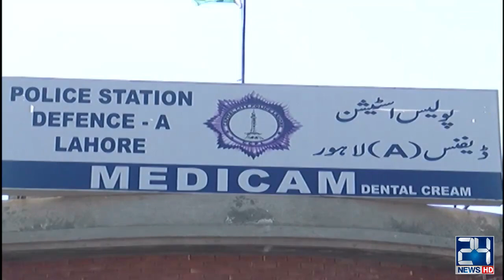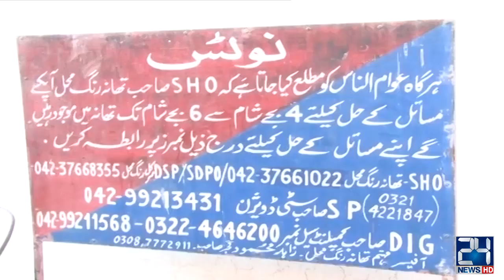Women Entered In Crime World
24 News HD is one of the leading news channels of Pakistan bringing you the latest current affairs from Pakistan and around the world.  Live National Assembly and Senate Session.